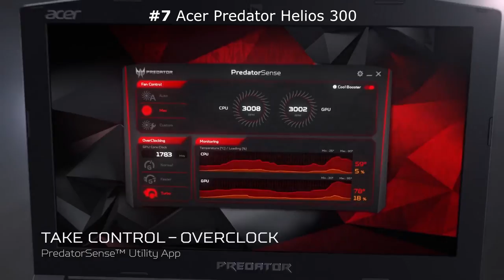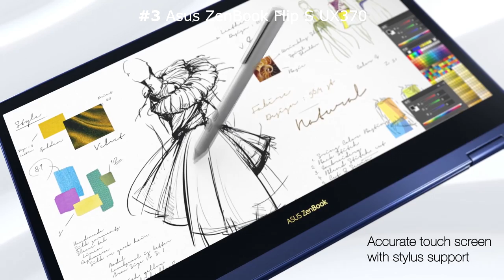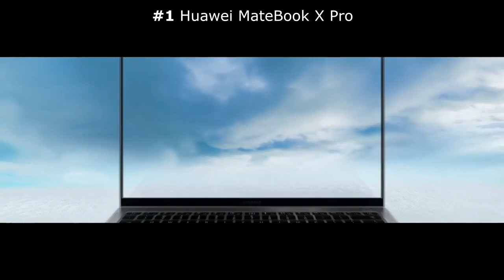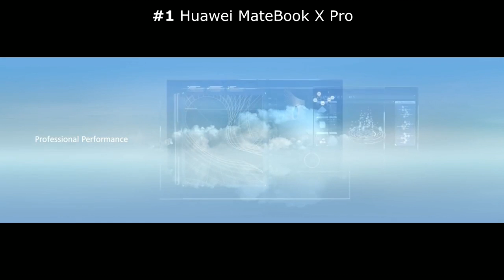Top 10 Laptops 2019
The 10 BEST Laptops of 2019 in one video. You can find out more about these laptops in this description box. 👇👇👇

💻 1. Huawei MateBook X Pro
🔵CPU: 8th generation Intel Core i5 – i7 | Graphics: Intel UHD Graphics 620 , Nvidia GeForce MX150 2GB GDDR5 | RAM: 8GB – 16GB | Screen: 13.9-inch 3K (3,000 x 2,080) | Storage: 512GB SSD

💻 2. Dell XPS 13
🔵CPU: 8th generation Intel Core i5 – i7 | Graphics: Intel UHD Graphics 620 | RAM: 8GB – 16GB | Screen: 13.3-inch FHD (1,920 x 1,080) – 4k (3840 x 2160) | Storage: 256GB – 1TB SSD

💻 3. Asus ZenBook Flip S UX370
🔵CPU: Intel Core i7-8550U | Graphics: Intel UHD Graphics 620 | RAM: 16GB | Screen: 13.3-inch full HD touchscreen | Storage: 512GB PCIe SSD

💻 4. MSI GS65 Stealth
🔵CPU: Intel Core i7 | Graphics: Nvidia GeForce GTX 1070 (8GB GDDR5X VRAM, Max-Q) | RAM: 16GB | Screen: 15.6-inch FHD (1,920 x 1,080) anti-glare, wide-view 144Hz panel | Storage: 512GB M.2 SSD

💻 5. Microsoft Surface Laptop 2
🔵CPU: Intel Core i5 - i7 | Graphics: Intel UHD Graphics 620 | RAM: 8GB - 16GB | Screen: 13.5-inch PixelSense (2,256 x 1,504) | Storage: 128GB, 256GB, 512GB or 1TB SSD

💻 6. Dell XPS 15 2-in-1
🔵CPU: Intel Core i5-i7 | Graphics: Radeon RX Vega M GL Graphics with 4GB HMB2 Graphics Memory | RAM: 8GB | Storage: 512GB PCIe SSD

💻 7. Acer Predator Helios 300
🔵CPU: Intel Core i7-8750H (hexa core 2.2GHz) | Graphics: Nvidia GeForce GTX 1060 + Intel UHD Graphics 630 | RAM: 16GB DDR4 | Screen: 15.6-inch, Full HD | Storage: 256GB SSD

💻 8. Asus Chromebook Flip
🔵CPU: Intel Pentium 4405Y – Intel Core m3-6Y30 | Graphics: Intel HD Graphics 515 | RAM: 4GB | Screen: 12.5-inch, FHD (1,920 x 1,080) LED backlit anti-glare | Storage: 32GB – 64GB eMMC

💻 9. HP Spectre Folio
🔵CPU: Intel Core i5-8200Y - Intel Core i7-8500Y | Graphics: Intel UHD Graphics 615 | RAM: 8GB – 16GB | Screen: 1,920 x 1,080 | Storage: 256GB SSD

💻 10. Dell Inspiron 15 7000 Gaming
🔵CPU: Intel Core i5-7300HQ (quad core 2.5GHz) | Graphics: NVIDIA GeForce GTX 1050 Ti with 4GB GDDR5 graphics | RAM: 16GB | Screen: 1,920 x 1,080 | Storage: 256GB SSD + 1TB HDD